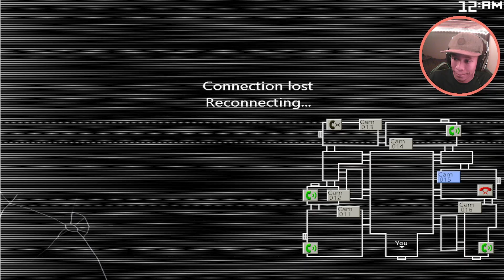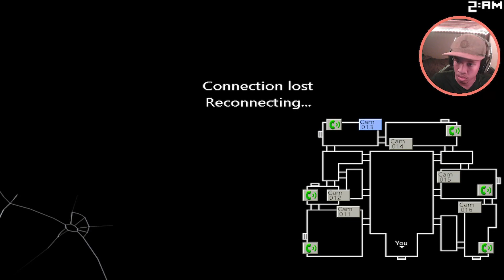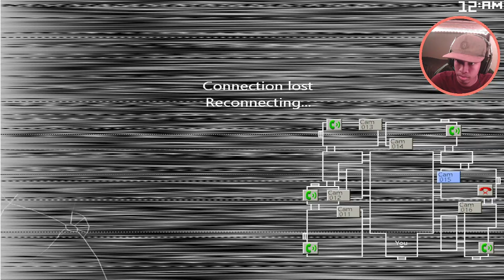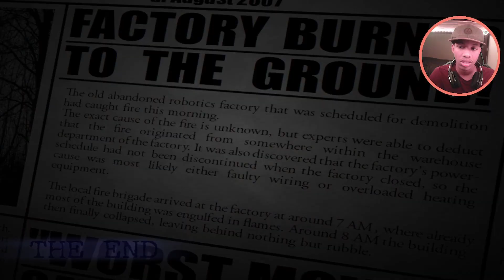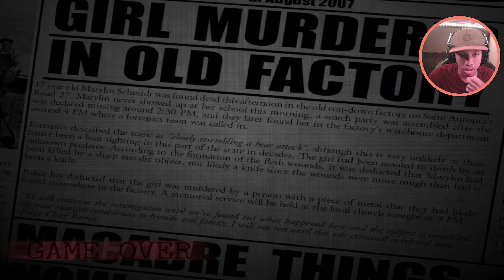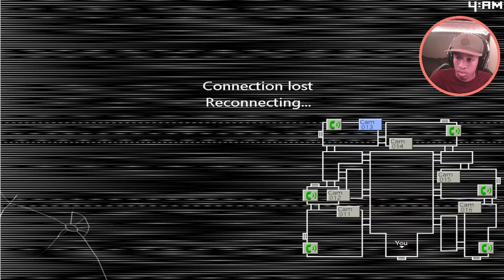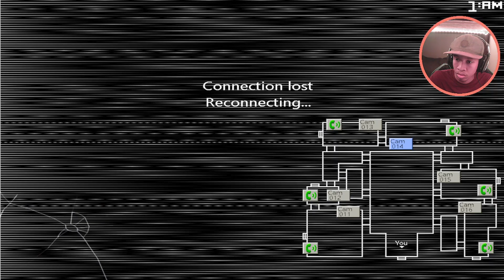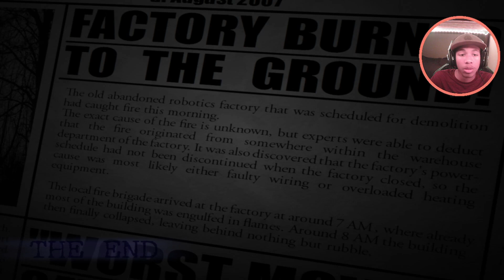ALRIGHT RAT TIME FOR ROUND 2!!! (Five Nights at Candy's 2 Part 4) [Old School Sunday #030]